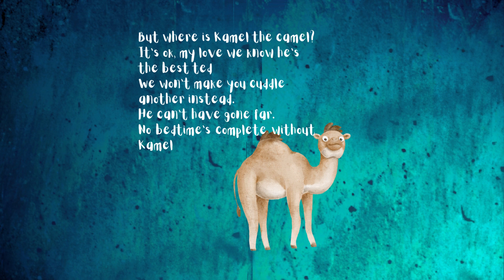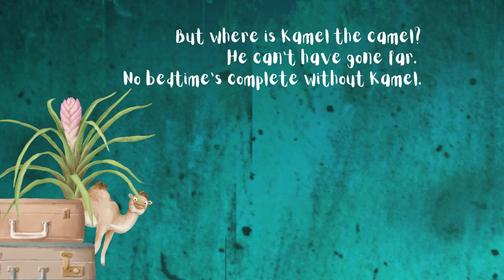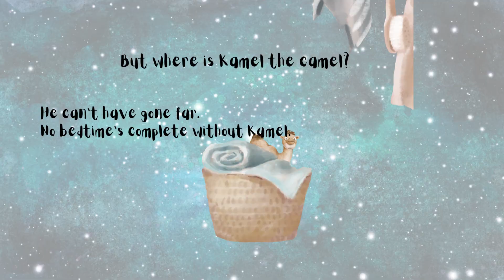Baby Bean Can't Find Kamel, an illustrated bedtime poem/ bedtime story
This bedtime story was written for my own baby bean when we couldn't find her Kamel the camel. The audiobook,  that you can read along to, is read by me